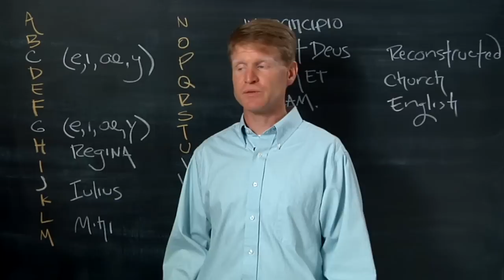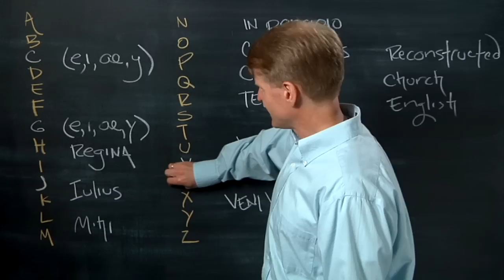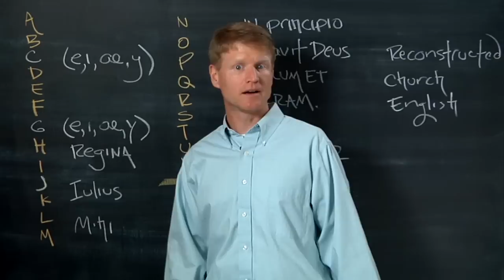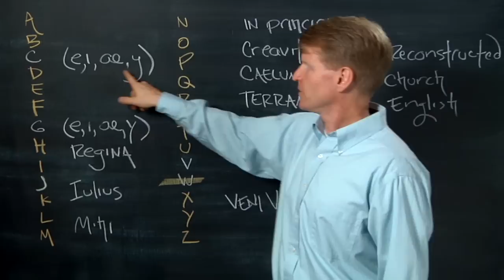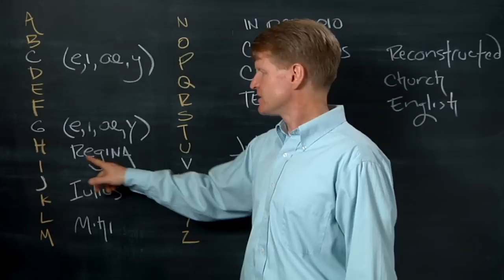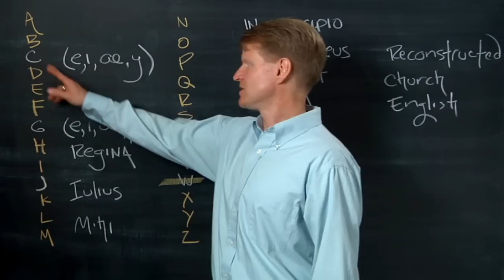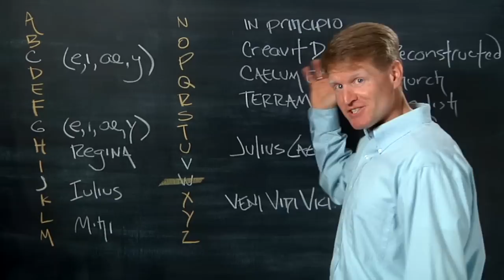Latin Language Pronunciation | Visual Latin Curriculum